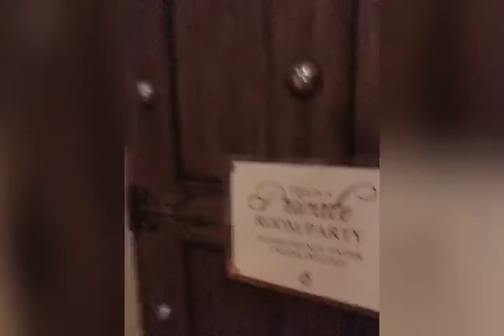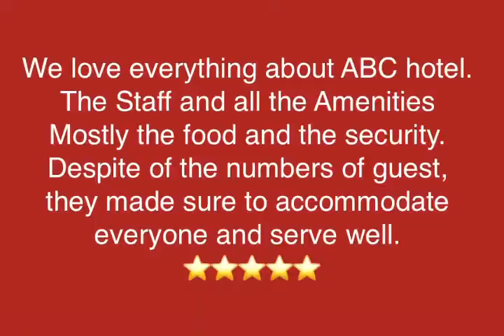ABC HOTEL || ANGELES PAMPANGA | BIGMOUTH